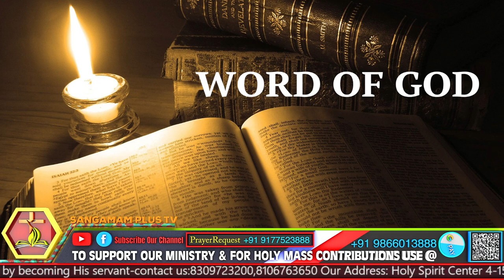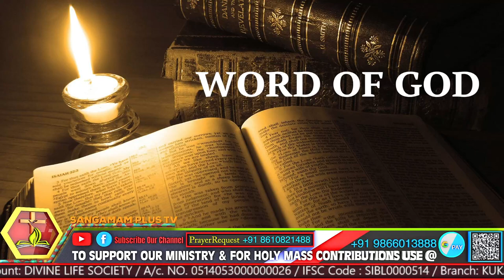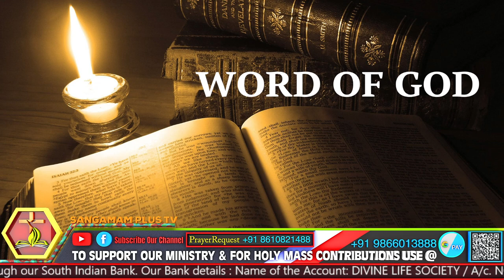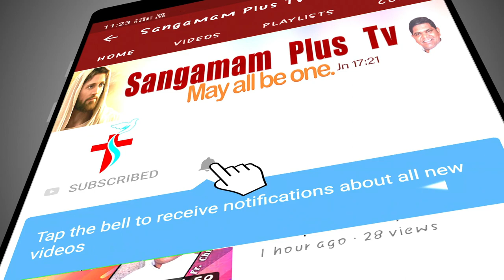Have no doubt, walk with Christ | Holy Mass | Fr Christuraj SHS | 21st February 2022 | 7 pm